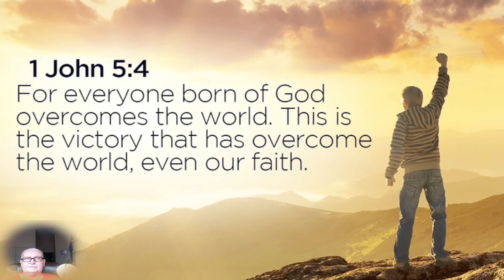End time prophetic Word - 20th of May 2022